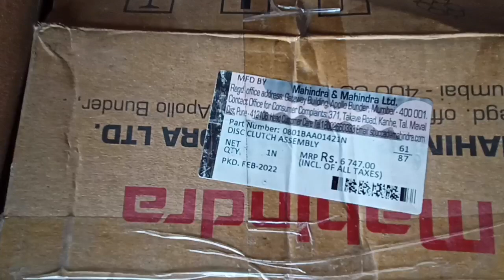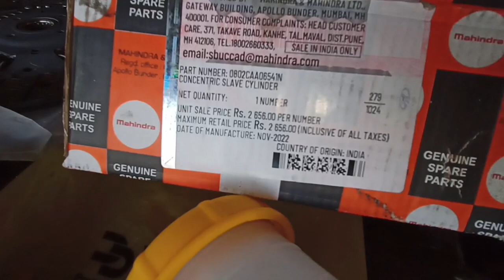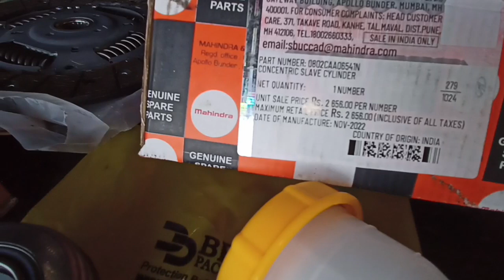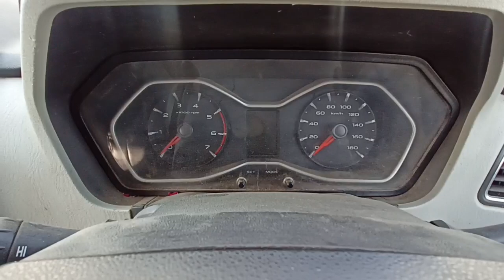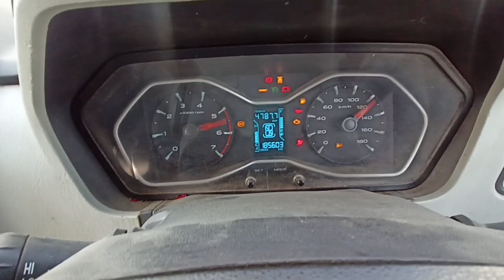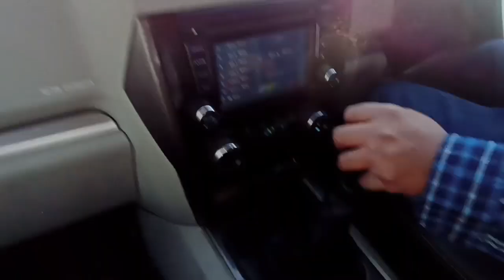Scorpio S10 S6 S8 Clutch fail kyon ho jata hai